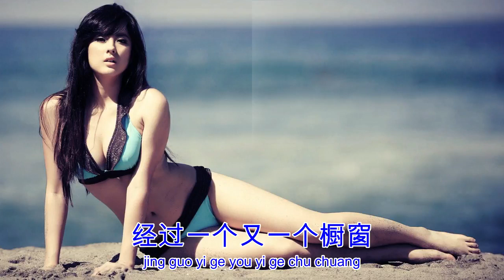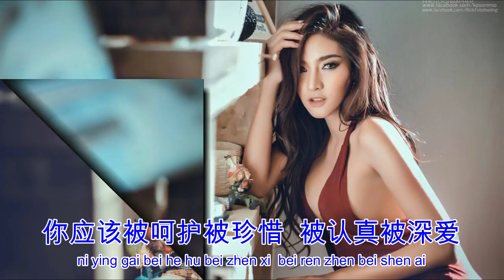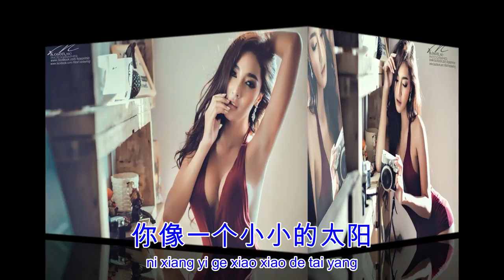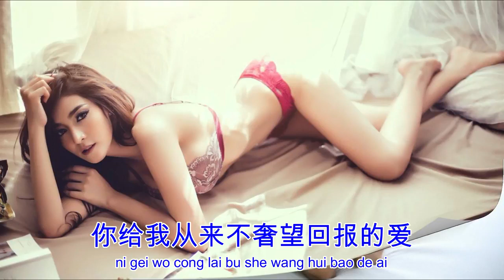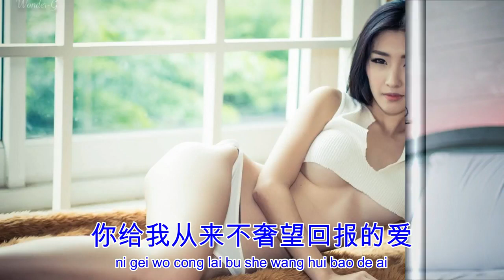小小小的太阳- 张玮伽- Zhang wei jia -Xiao xiao de tai yang